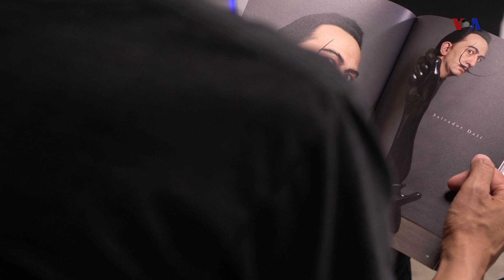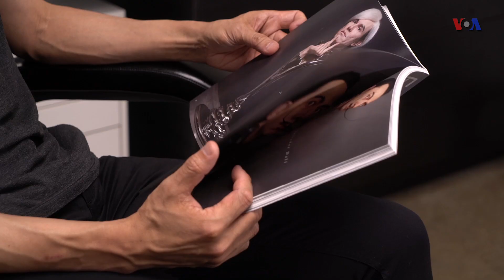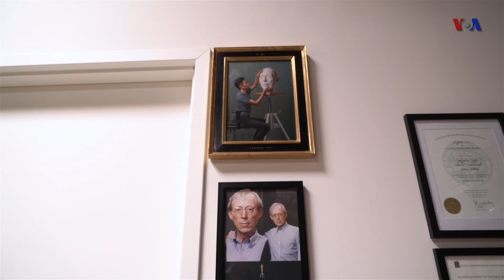Kazuhiro Tsuji | Creating Larger than Life Portraits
Our latest episode of 'People in America' features Oscar winning Japanese special effects make-up artist Kazuhiro Tsuji. What a determined and goal oriented individual! He won the Academy Award for Best Makeup and Hairstyling for the biographical film Darkest Hour. He is a true creative, doing what he considers is his true passion.